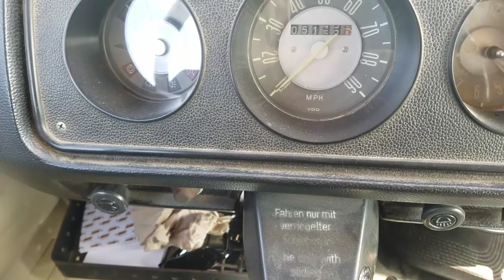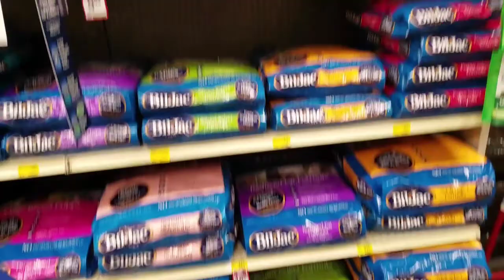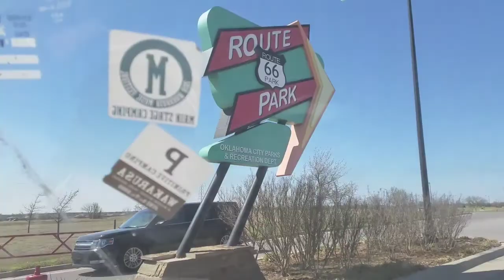Type 2 Vlog Sunday 4/15/18 classic shenanigans & fun with drones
just a totally relaxing day with some shenanigans